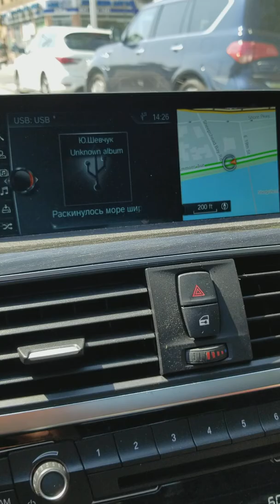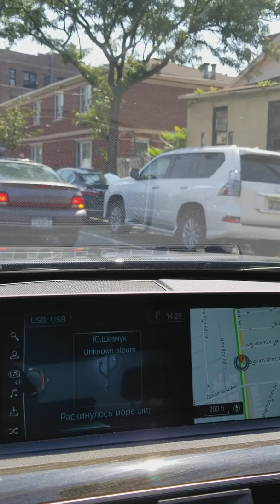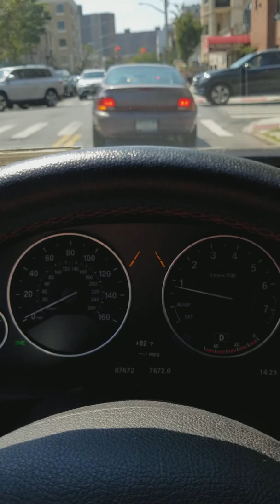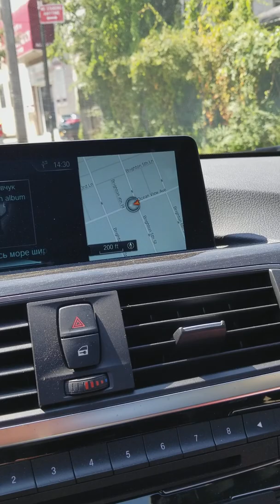Abba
Boney M